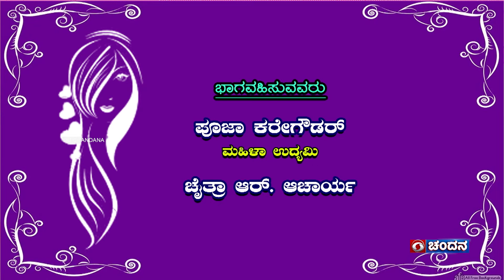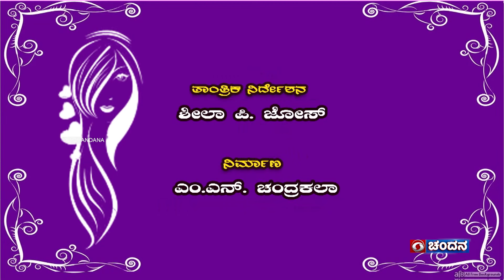Shakthi | Women's Programme | HairCare | 25.02.2024 at 10:00am | DD Chandana